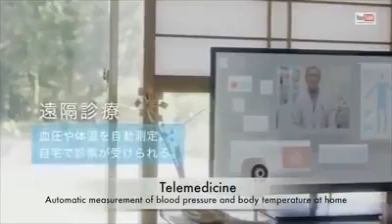Amazing Japan society 5.0 started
Kita memasuki industrial 4.0 dan Jepang mulai dengan gagasan Society 5.0